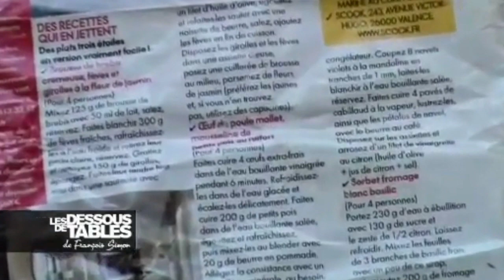Passez à la casserole : Petits pois oeufs mollets